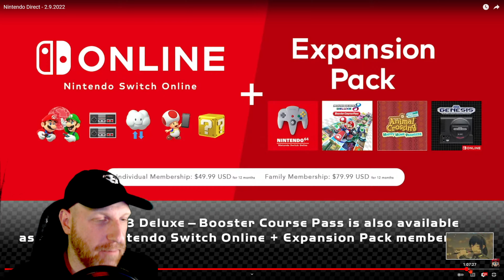Nintendo Direct 2/9/22 Reaction — The Ultimate No-Brainer Showcase!!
Wow. Today's Nintendo Direct was VERY strong. Moment-to-moment, it was probably the strongest ever. So many high points. Let's chat about it.